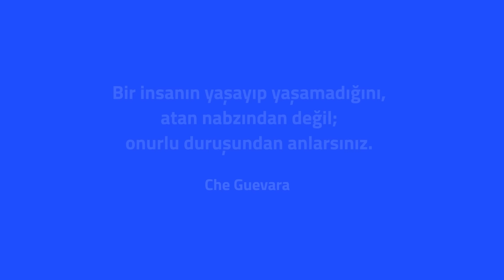DEM'E KAYYUM HAZIRLIĞI - Levent Gültekin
Erdoğan'ın ABD gezisi neden iptal oldu?
Türkiye giderek radikal bir çizgiye kayıyor.
Hamaset politikası bir uyuşturucu gibi etkiliyor.
Türkiye, Hamas'ın hamisi olamaz, olmamalı!
Ve
Rolex saatli siyasetçiler, milyonluk arabalar, ıstakoz yemekleri...
Bu şatafatın sebebi ne?

Moderatör: Melike Ceyhan

Pazartesi, Çarşamba ve Cuma saat 08.00'de yayındayız.

Timecode:
00:00 Giriş
00:22 Erdoğan'ın ABD gezisi neden iptal oldu?
05:16 Türkiye Hamas'ın hamisi olamaz, olmamalı!
13:44 DEM'lileri asalım mı, Kürdistan'ı kuralım mı?
24:17 Mehmet Şimşek'e 'yerel halk' tepkisi...
28:48 Milyonluk saatler, zengin siyasetçiler...
35:32 Akşener'e saraydan gelen talimat...